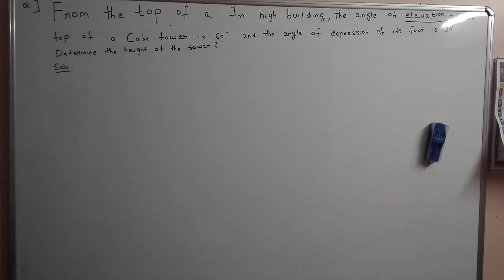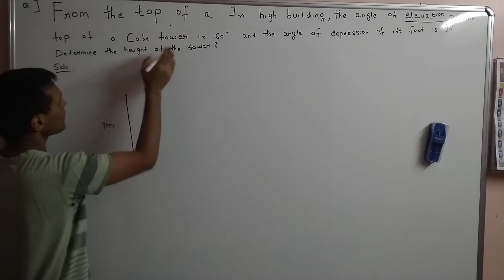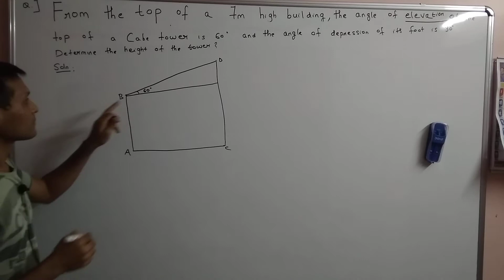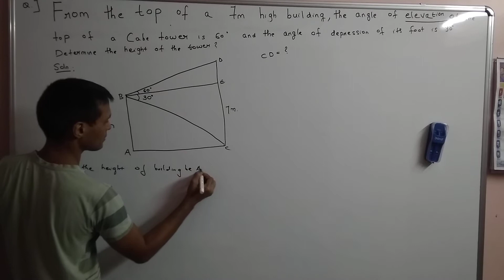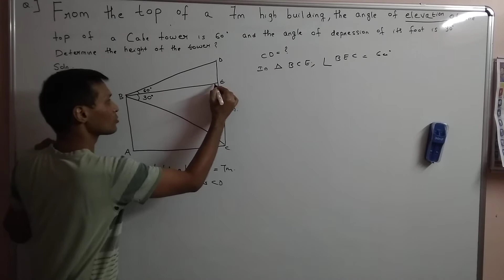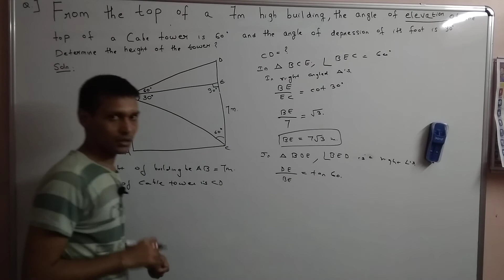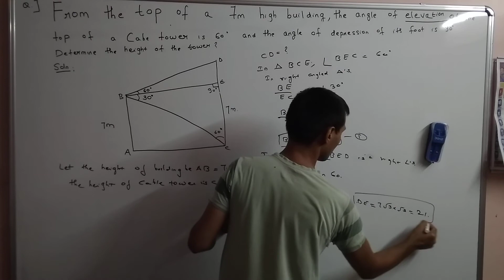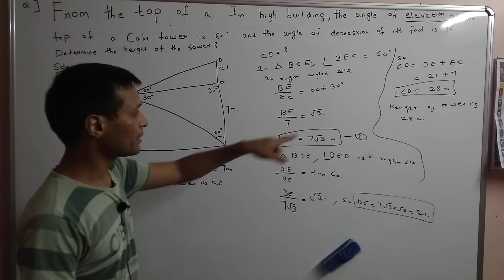FIND THE HEIGHT OF TOWER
CBSE MATHS